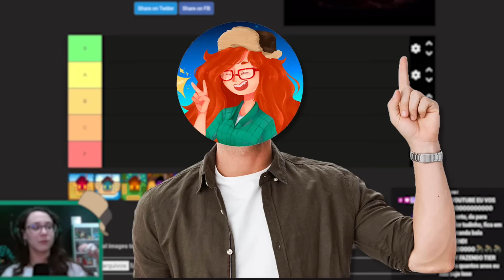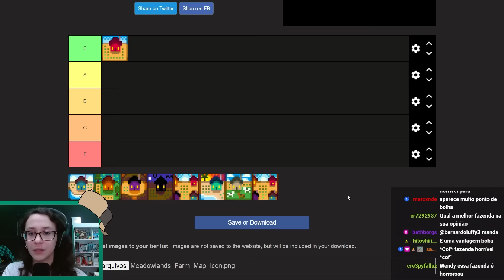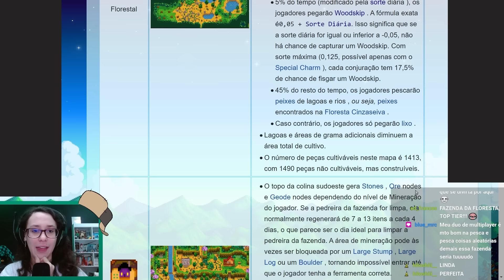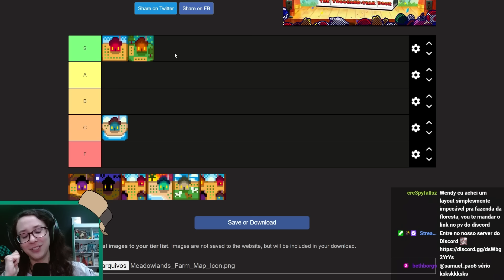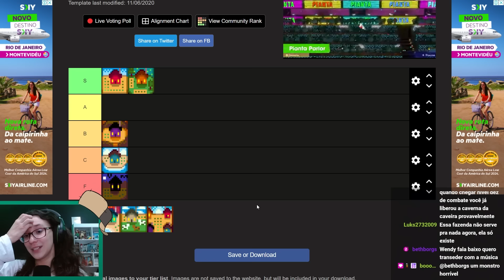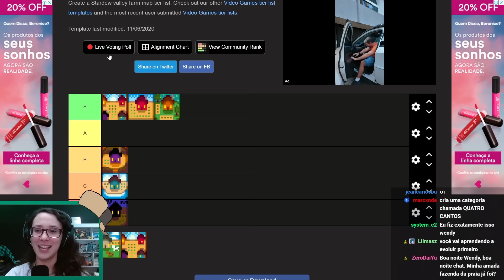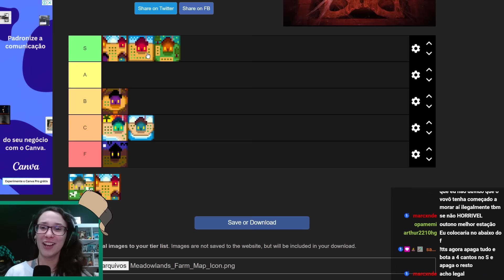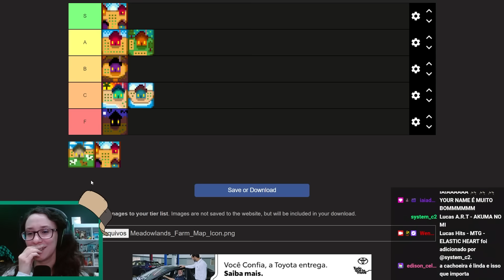Qual é a MELHOR FAZENDA? | Stardew Valley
Não sabe qual fazenda escolher no Stardew Valley? Nesse vídeo eu faço uma Tierlist de todas as fazendas do jogo, pra você poder escolher qual é a melhor e a pior fazenda!

Para mais conteúdos assim, assista minhas lives na Twitch!

Interaja com a comunidade pelo Discord!

▬▬▬ Tópicos ▬▬▬
00:00 - Padrão
02:10 - Entre Rios
04:46 - Floresta
07:27 - Colina
09:54 - Remota
11:24 - 4 Cantos
13:50 - Praia
16:34 - Prados

Esse não é um vídeo de 100 dias de Stardew Valley, nem um vídeo de Stardew Valley Update 1.6 mobile e console, mas um vídeo de Stardew Valley Dicas!